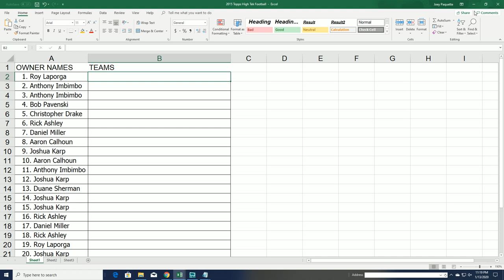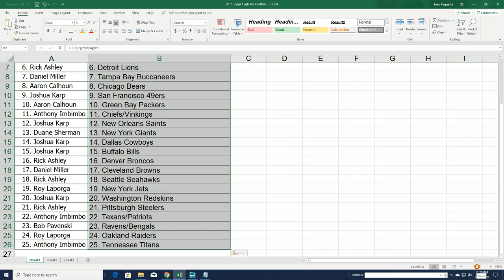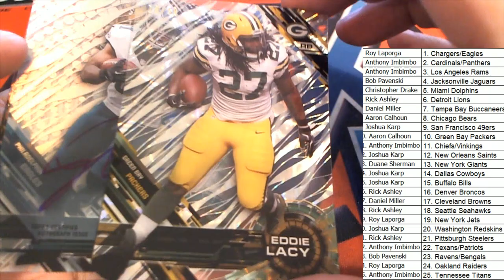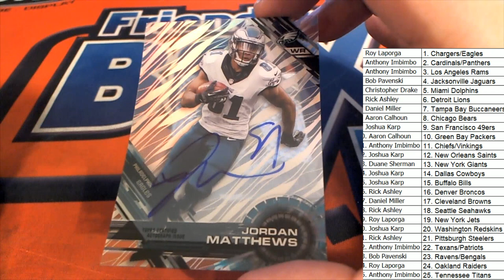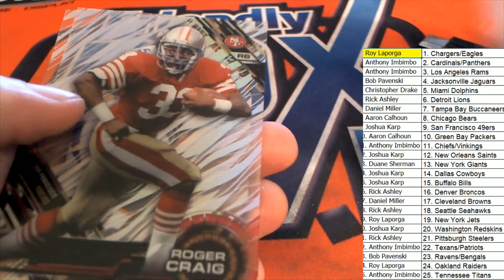2015 Topps High Tek Football ID NFLHIGHTEK201